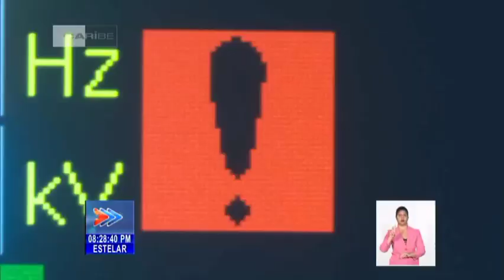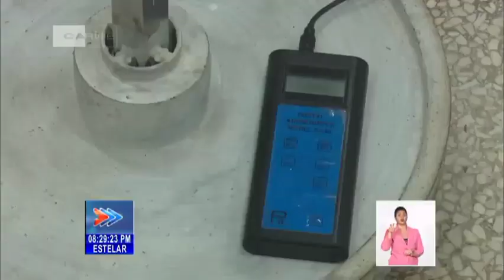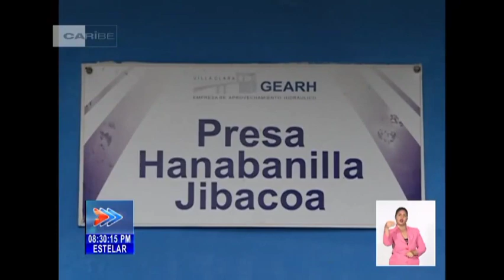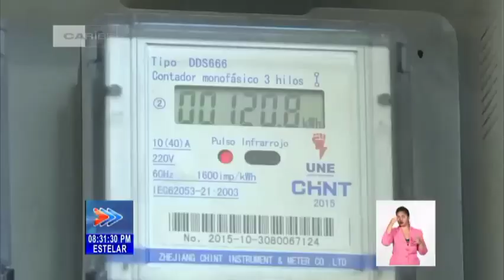Sesiona en Cuba el Consejo Energético Nacional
El Consejo Energético Nacional de Cuba, examinó a través de videoconferencia, el cumplimiento de la instrucción número tres del Miembro del Buró Político y Primer Ministro de la República, Manuel Marrero Cruz, referido al uso racional y eficiente de portadores energéticos en el escenario que hoy vive el país.